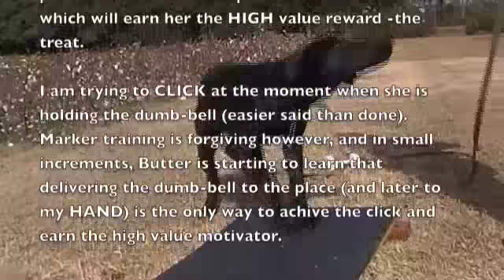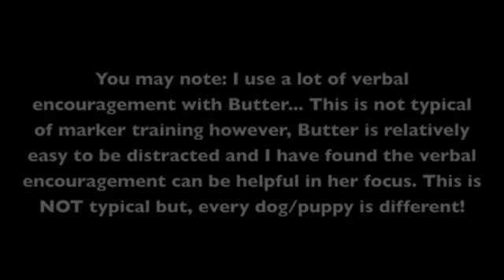Butter 5 Months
This is BC's I Can't Believe She's Not Butter  "Butter" at 5 months of age. We have been using clicker/marker training to identify behaviors and are working on place training, handling/casting, and steadying for retriever field work.